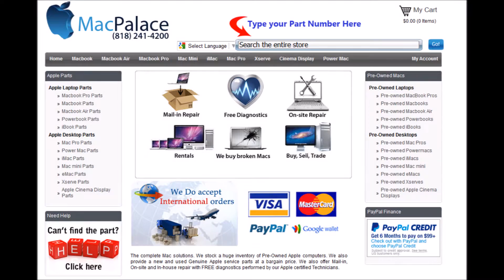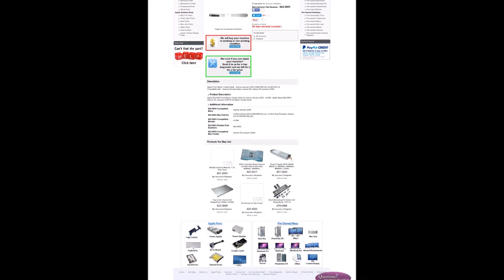922 5903 Apple Front Bezel, Cluster Node Xserve January 2005 A1068 M9743LL A M9745LL A